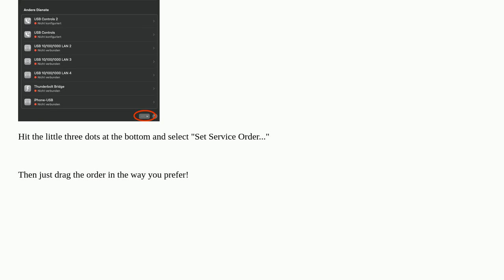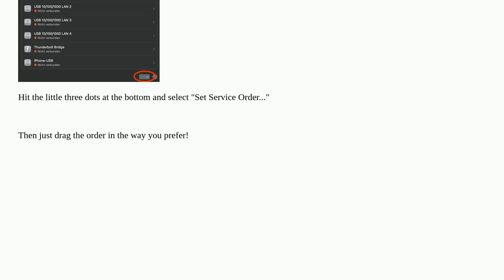Using wired LAN and need to use AirDrop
A special thanks goes out to the community

  network big-sur airdrop big